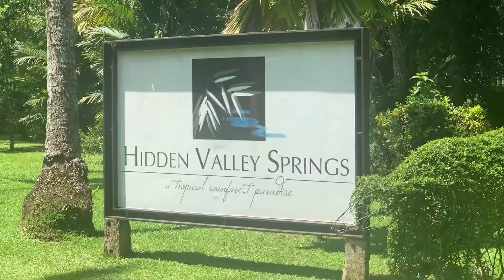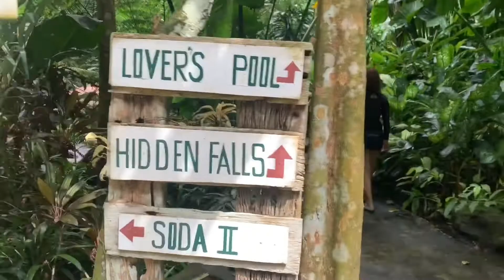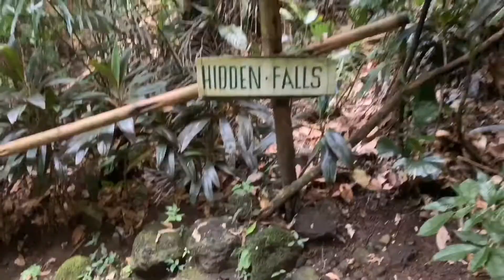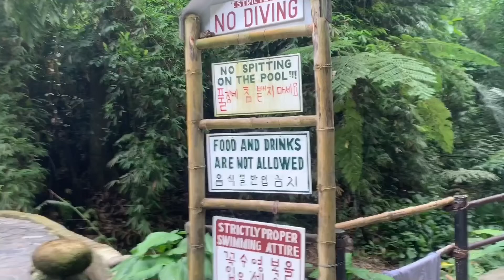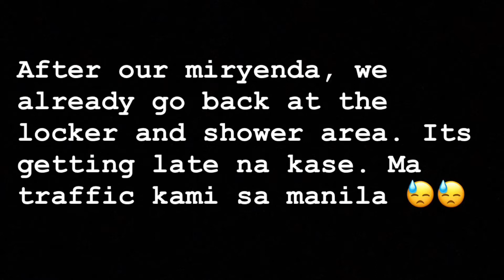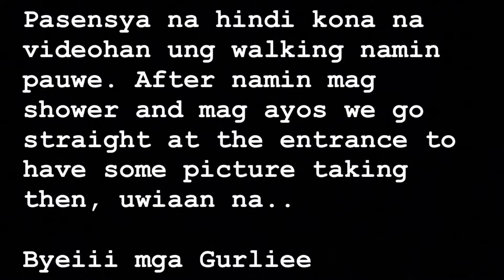HIDDEN VALLEY NATURAL | SPRING | LAGUNA ESCAPADE | ANJANETTE M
HIDDEN VALLEY NATURAL SPRING
VLOG POSTED SEPTEMBER 28 2019

FOR ME THE BEST WAY TO DESCRIBE THIS PLACE  IS "PERFECTLY CREATED" A HIDDEN GEM OF ALAMINOS LAGUNA PHILIPPINES.

THE FOLLOWING ARR THE PERKS THAT YOU WILL SEE AND EXPERIENCE ONCE YOU VISIT THIS PLACE. SIX (6) FRESH WATER POOLS RUNNING FROM THE MOUNTAIN AND THERE WERE HOT POOLS, SODA POOLS & A HIDDEN WATER FALL.

I'VE DONE THIS VLOG FOR YOU TO ENJOY ALL THIS BEAUTIFUL CREATION .

ENJOY WATCHING. VLOG WITH MY TWO BEAUTIFUL ATE'S ( ATE IVY & ATE ME ANN)

WELCOME TO MY LIFE MGA GURLIE👸🏼👸🏼
I HOPE YOU'LL LIKE AND WATCH  MY VLOG/S UNTIL THE END.
THIS CHANNEL IS MY REAL LIFE STORY.

Para always updated kayo whenever I upload new videos.